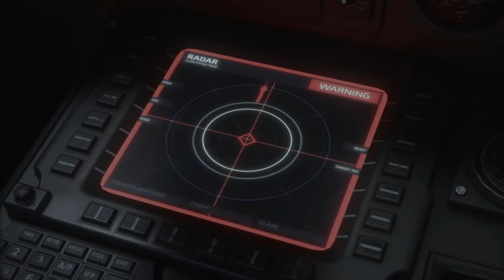BIG Xbox Series X & PS5 Reveals | SHOCKING Exclusive Xbox Games Shown | Xbox & PS5 News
The Game Awards 2021 just finished, and with that we had some amazing game announcements for both the Xbox Series X and the PS5. Microsoft showed the best looking game in Hellblade 2 along with Crossfire X.

Sony's PlayStation 5 had a great showing with some of their own exclusives that has gamers excited. Yet did they do enough to push back the amazing games that were shown?

We have brand new Xbox Series X exclusives & PS5 exclusives to talk about. Not to mention next generation games that were announced by 3rd party developers.